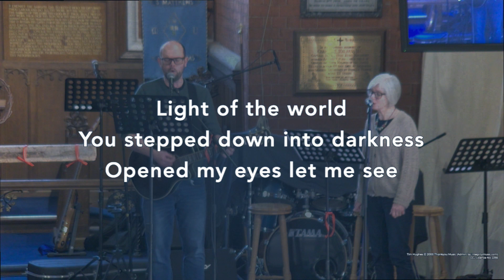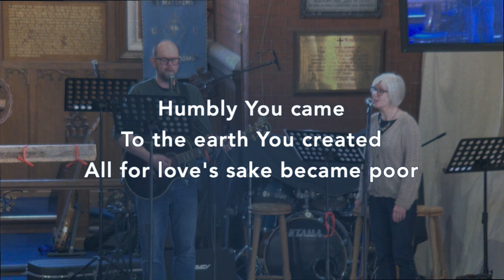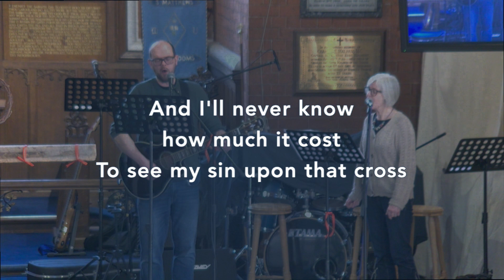Here I Am To Worship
By Tim Hughes
Copyright - 2000 Thankyou Music (Admin. by Integrity Music Ltd)